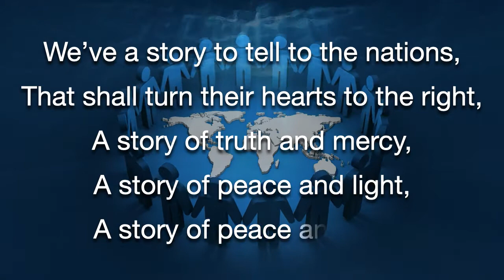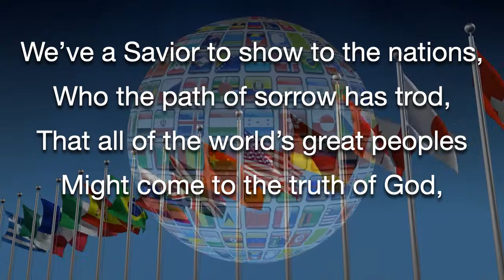We've a Story To Tell To The Nations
Let's tell God's wondrous story of Grace and Love